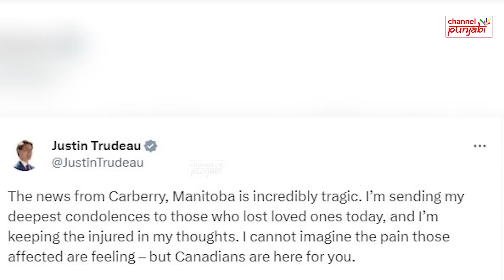BREAKING ਕੈਨੇਡਾ ਦੀਆਂ ਸੜਕਾਂ ਤੇ ਲੰਮੇ ਪਏ ਦਰਜਨਾਂ ਬਜ਼ੁਰਗਾਂ, ਬੱਸ'ਤੇ ਟਰੱਕ ਦੀ ਟੱ/ਕਰ, ਦੇਖੋ ਇਕ ਦਿਨ ਦੀ ਮੌਜ ਬਣੀ.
BREAKING ਕੈਨੇਡਾ 'ਚ ਬੱਸ 'ਤੇ ਟਰੱਕ ਦੀ ਹੋਈ ਭਿ/ਆਨਕ ਟੱ/ਕਰ, ਦਰਜਨ ਤੋਂ ਵੱਧ ਬਜ਼ੁਰਗ ਰੱਬ ਨੂੰ ਪਿਆਰੇ ਦੇਖੋ ਮੰਜ਼ਰ

A day trip to the casino for a busload of seniors turned to devastation and unimaginable loss Thursday after a fiery crash with a semi on the Trans-Canada Highway west of Winnipeg.